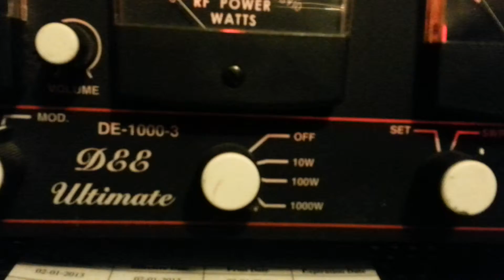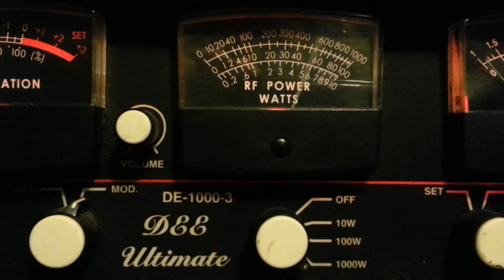Linear Xforce 400 test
Test linear with 16.9 volts